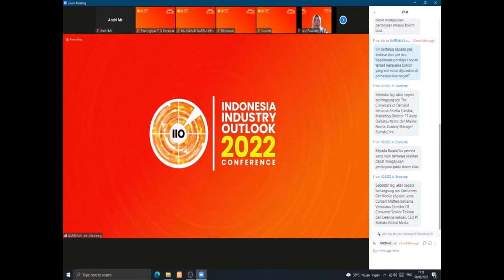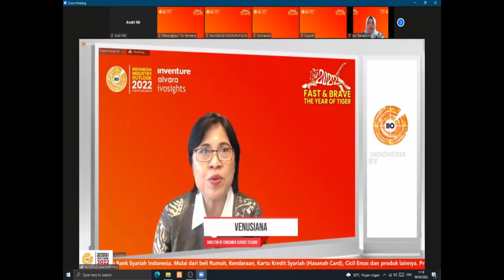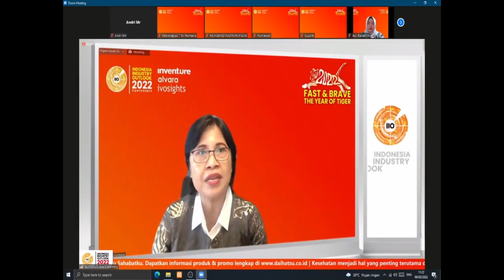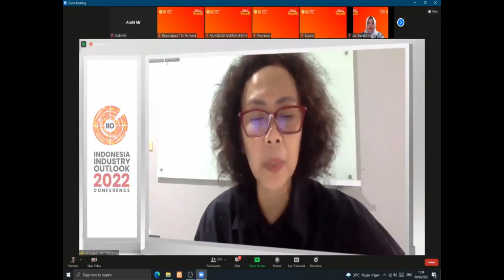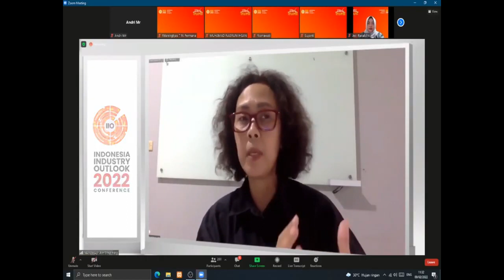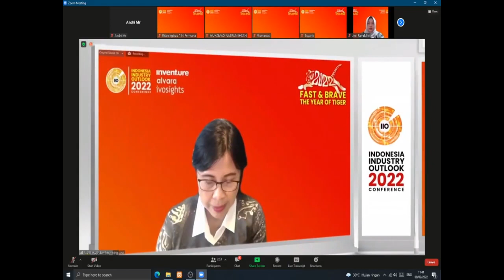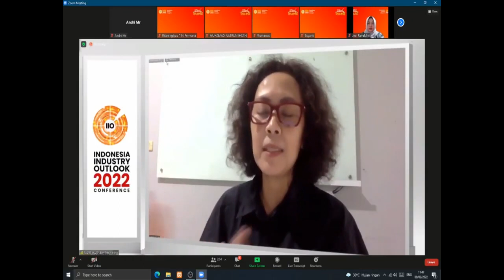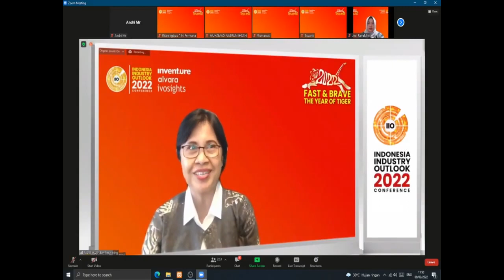Customers Get Mobile Again Local Content Matters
Hi sobat,

kali ini pembicara dari sektor telco dan media entertainment. Yuk simak ada kontribusi mereka terhadap content lokal